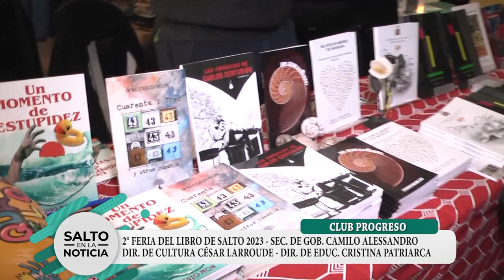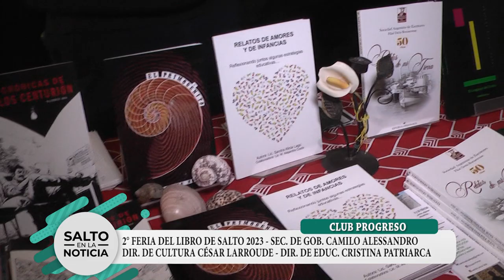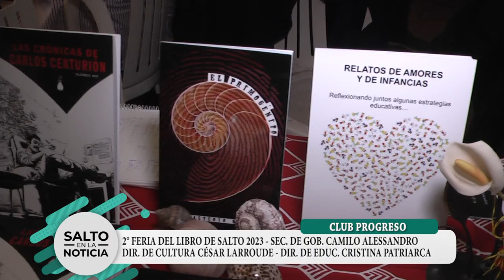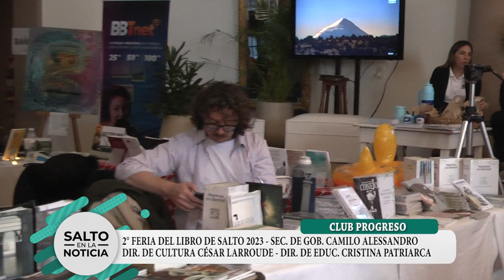FERIA DEL LIBRO EN SALTO AUTORIDADES MUNICIPALES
SEGUNDA EDICIÓN CLUB PROGRESO